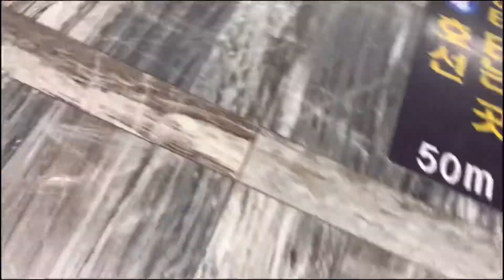[vlog]🧬지니의 실험일지🧬ㅣ식품생명공학과 학부연구생의 실험실 브이로그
식품생명공학과 학부연구생의 실험실 브이로그.